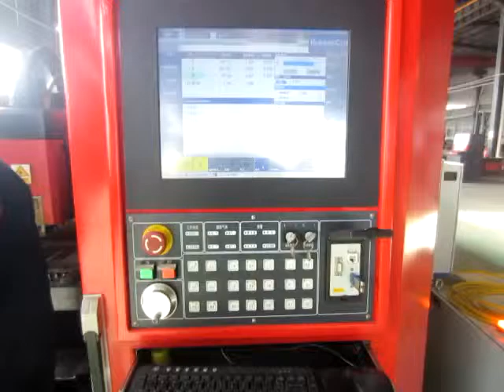Fiber 2000W cutting steel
Fiber 2000W cutting steel from Jinan ruofen laser machinery.
My skype:rofinlaser4